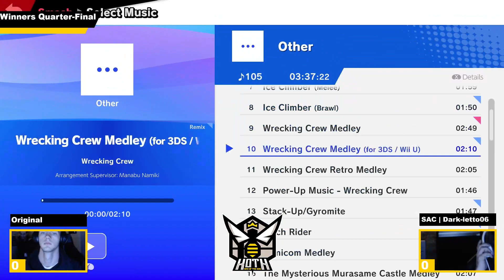KotH#15 WQ : Letto (Falco) - Original (Wario)